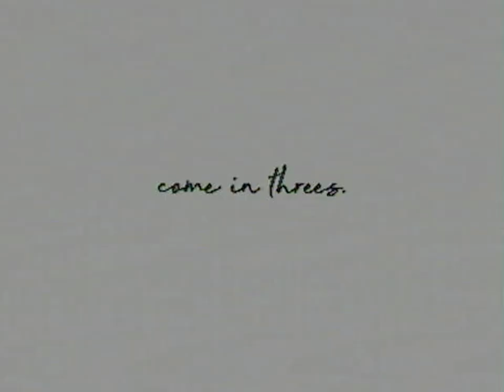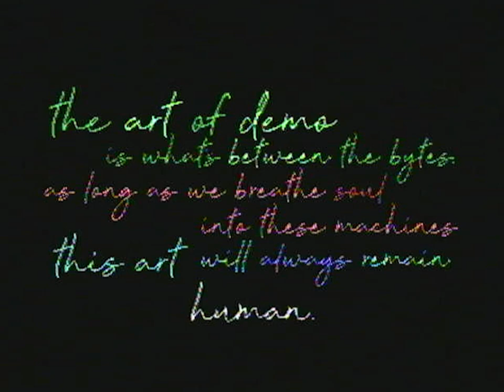☆C64 Demo/2024☆: 3SIRA | by Arise! 31 August 2024!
A Wonderfull Demo by Arise ! Great work, Awesome effects, graphics and musics !

Released by :
Arise

Release Date :
31 August 2024

Type :
C64 Demo

AKA :
Still Human

Released At :
Xenium 2024

Achievements :
C64 Demo Competition at Xenium 2024 :  #2

Credits :
Code Luke of Arise, Elysium, Joker
    Wacek of Arise, WST
Music Jammer of 1mandivision, MultiStyle Labs, Protovision
Graphics Bimber of Arise
    Biter
Design Bimber of Arise
Linking Wacek of Arise, WST
Loader Sparta of Genesis Project, OMG, Propaganda Magazine Staff

Thank you very much for this work to @Airwolf_C64 and @C64sidVSsid
Airwolf/F4CG